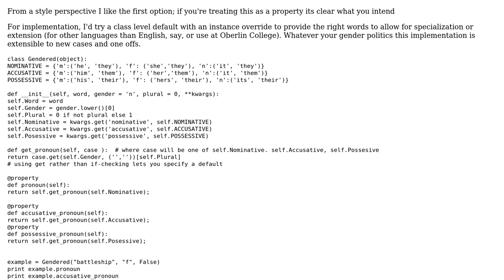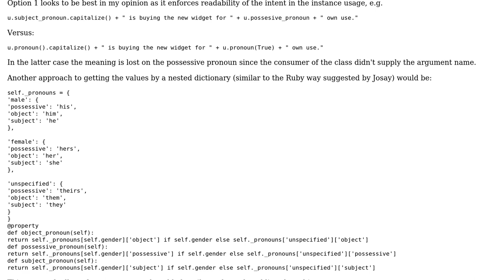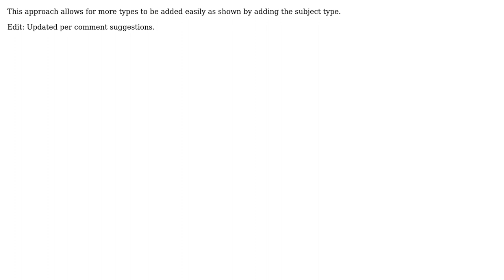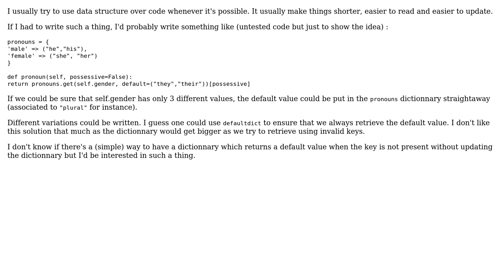Three ways to add pronoun method/property to gendered class in Python (3 Solutions!!)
Three ways to add pronoun method/property to gendered class in Python

With thanks & praise to God, and with thanks to the many people who have made this project possible! | Content (except music & images) licensed under CC BY-SA | Music | Images & others | With thanks to user Turnkey user theodox user SylvainD user Jamal user Ghopper21 and the Stack Exchange Network Trademarks are property of their respective owners. You are responsible for your own actions.